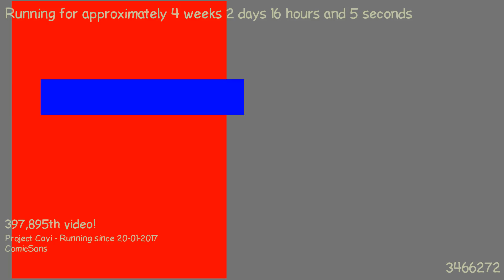1487599447 - Webdriver Cavi - H